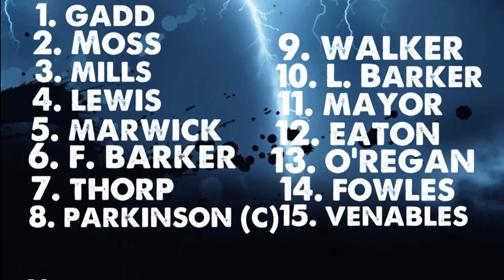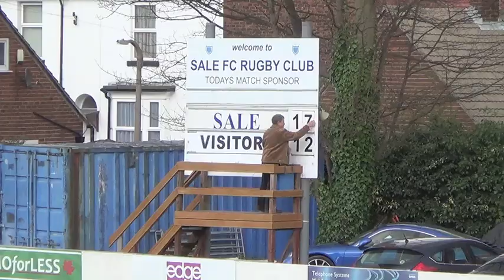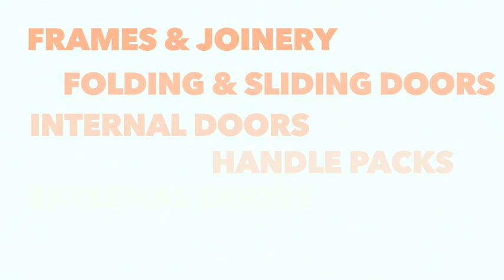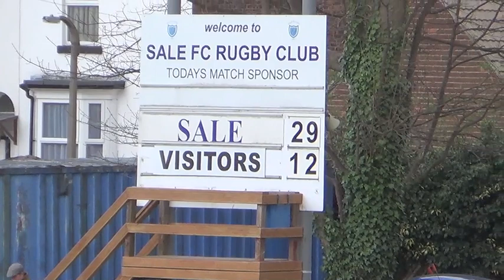Sale FC A Highlights